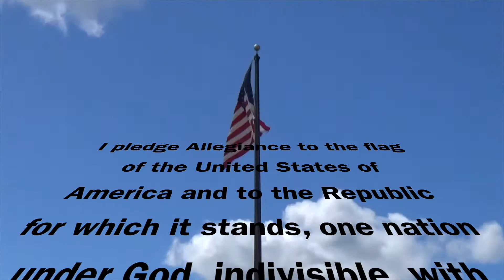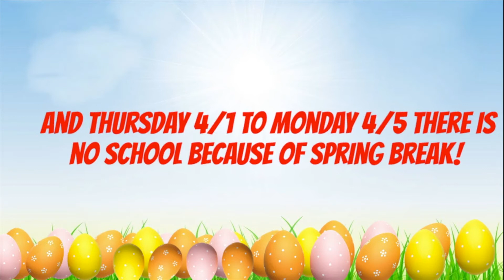TNT March 26, 2021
Trojan News Today - March 26, 2021